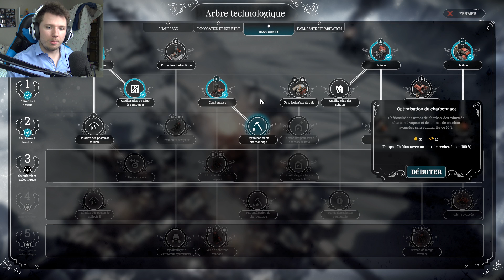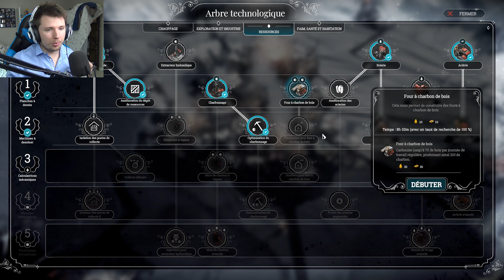FROSTPUNK #5 : Le groupe de Londoniens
Gameplay / Let's play FR sur Frostpunk

Frostpunk est le premier jeu de survie de société. À la tête de la dernière ville sur Terre, vous devez gérer ses citoyens et ses infrastructures. Quelles décisions allez-vous prendre pour assurer la survie de votre société ? Comment réagir aux nombreux défis qui vous attendent ? Et surtout, qui allez-vous devenir ?